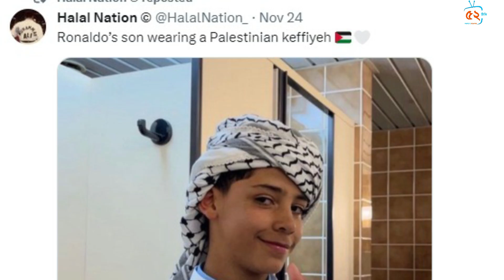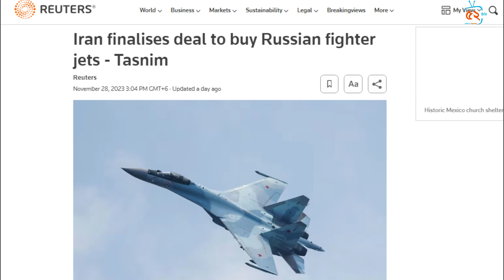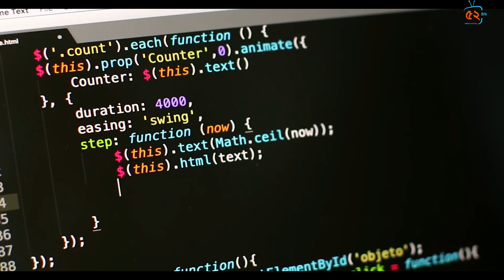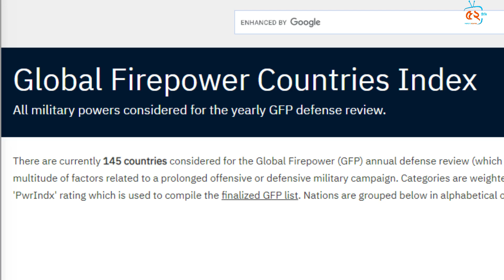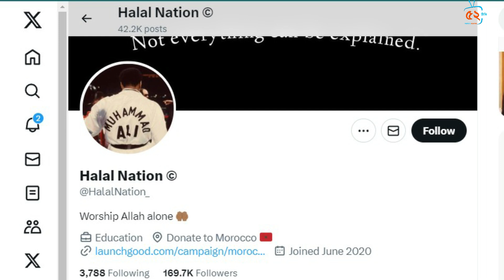ইসরায়েলের ঘুম হারাম করে দিল রাশিয়া/ যুদ্ধবিরতি ভেঙ্গে হামলা করতে আসা ৫ ইহুদি সেনাকে উড়িয়ে দিল হা’মাস